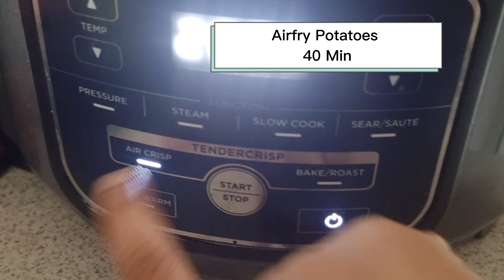Tuna Sweetcorn Jacket Potato | The Best Tuna Airfried jacket Potato |British Classic Jacket Potato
I love cooking and baking.  This channel is to share my recipes with you all.